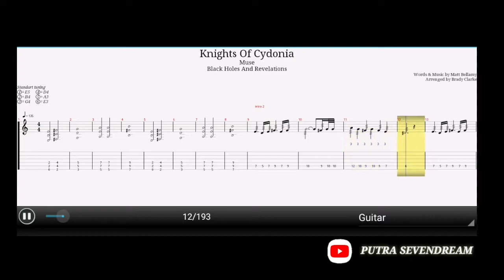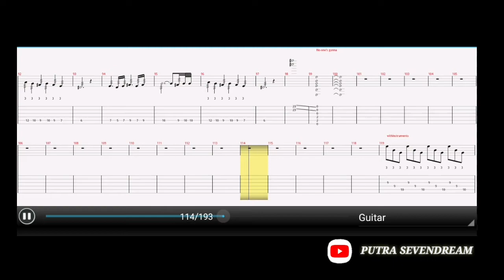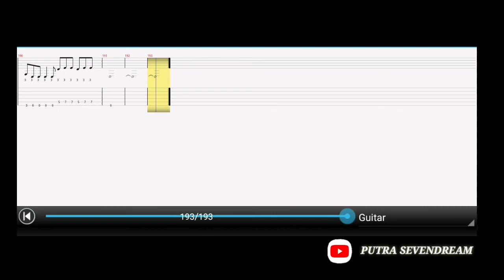MUSE - KNIGHT OF CYDONIA TAB